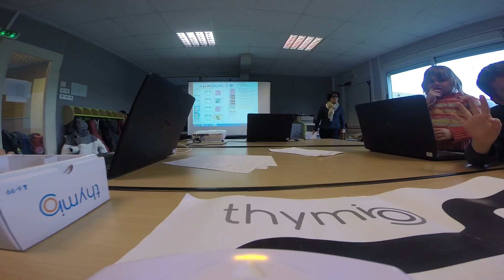La vue depuis le Thymio